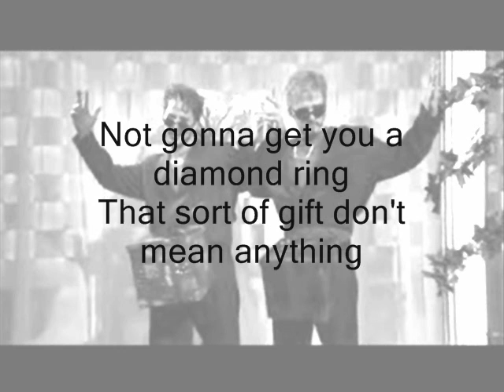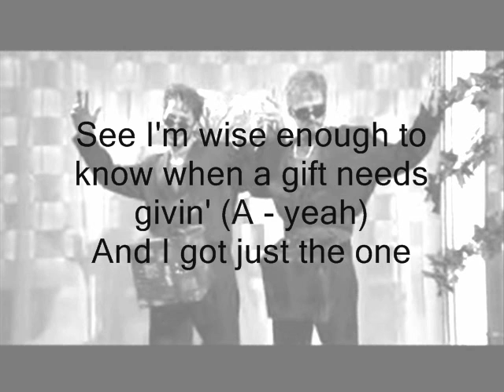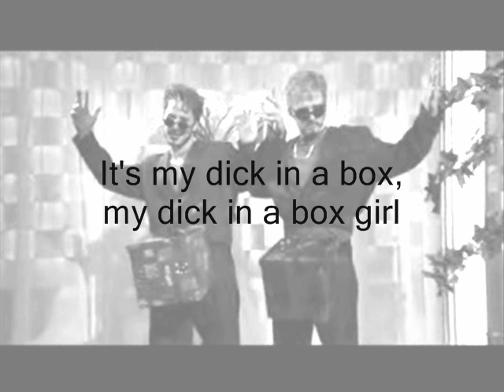Dick in a Box - Karaoke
This is a version of the hilarious song without the vocals. . . so if you want to show off your Timberlake quality pipes in front of your friends, this is the perfect way to do it. Guaranteed to get some laughs at parties (especially if you perform it with your dick in a box)